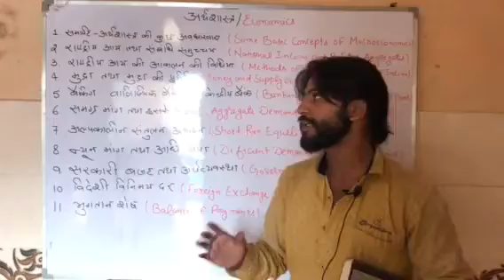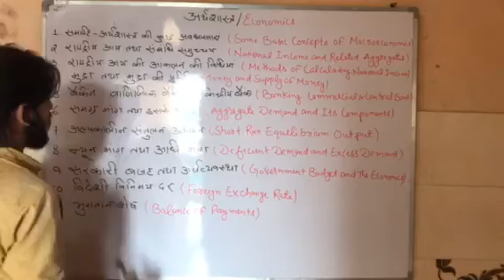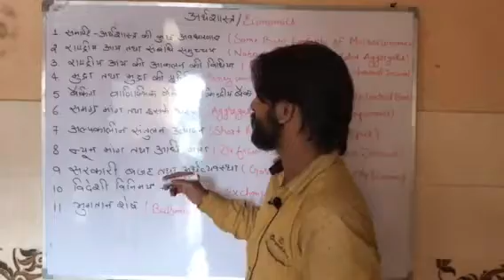Syllabus of Macroeconomics at